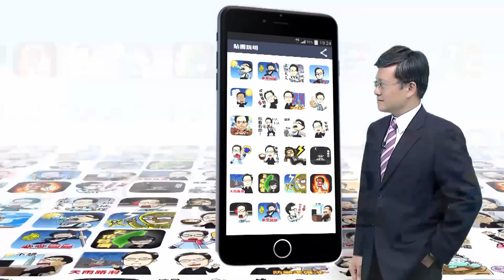立綱看氣象貼圖來囉！快去下載